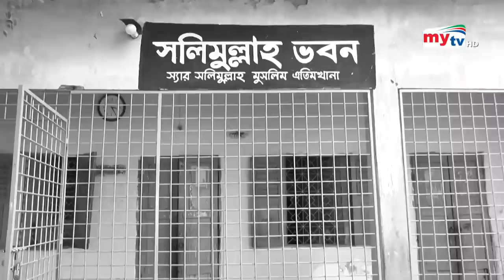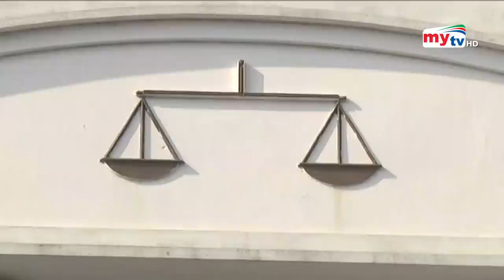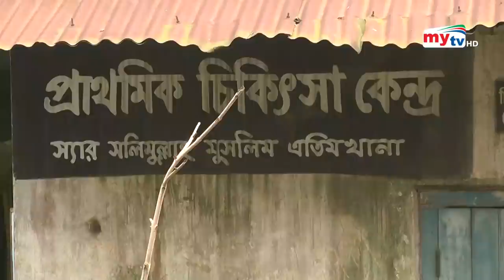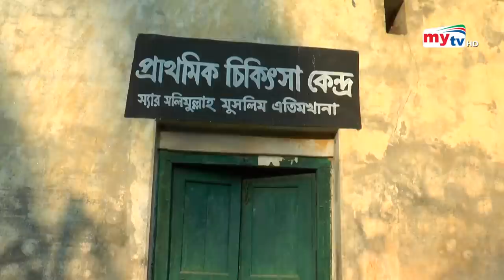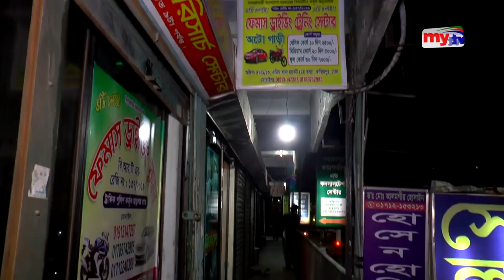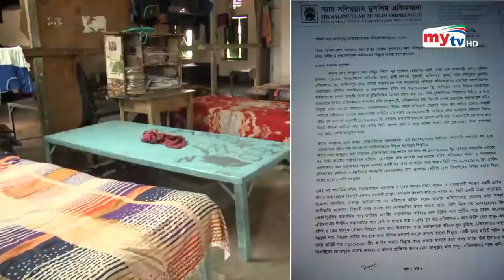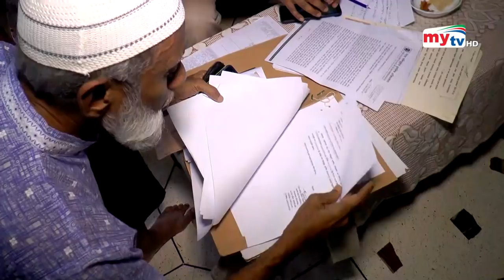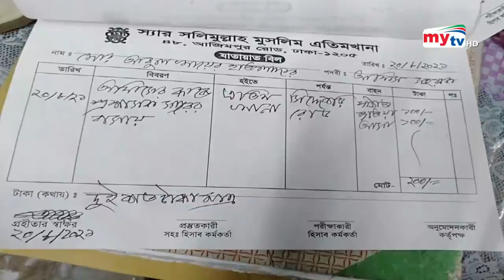ধ্বংসের দ্বারপ্রান্তে সলিমুল্লাহ মুসলিম এতিমখানা ! | Amader Chokh | EP 22 | Crime Show | Mytv News